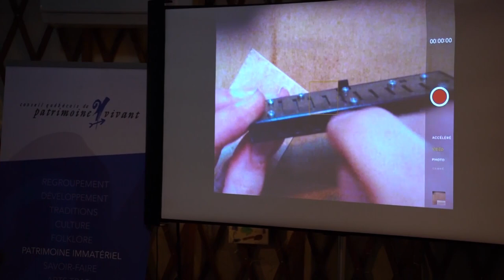Perfo d'harmonica trad à Saint-Élie-de-Caxton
Les harmonicistes Pascal «Per» Veillette et Sylvain Rodrigue interprètent une pièce musicale issue du répertoire traditionnel du Québec, la valse-clog Guilmette. L’ambiance est au partage et à la fête lors des formations du Conseil québécois du patrimoine vivant !

Merci aux participant(e)s enthousiastes de la formation « L'harmonica en musique traditionnelle : spécificités, aspects techniques et répertoire ».

Montage vidéo : Benjamin Tremblay Carpentier
Filmé au Rond Coin et au Bistro Le Prince Élie, à Saint-Élie-de-Caxton (30 et 31 mars 2019).

La série «Culture Trad Québec» est présentée par le CQPV et a été rendue possible grâce au soutien du ministère de la Culture et des Communications.
Pour en savoir plus sur la pratique traditionnelle de l’harmonica, consultez la fiche du Répertoire du patrimoine culturel du Québec